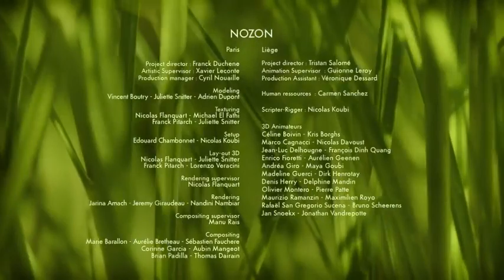Minuscule - Brooms sweep Coup de balais (Season 2)_R